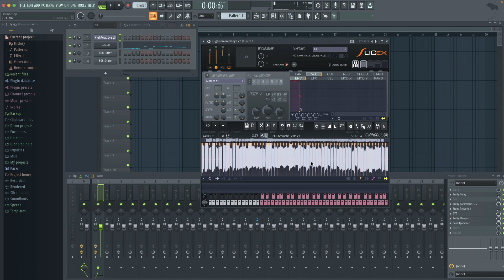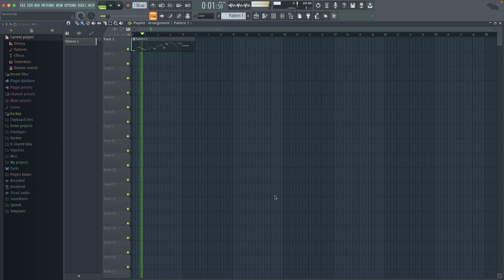FNF Mini Tutorials | Using Chromatics in Harmor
How to get chromatics to work in Harmor!